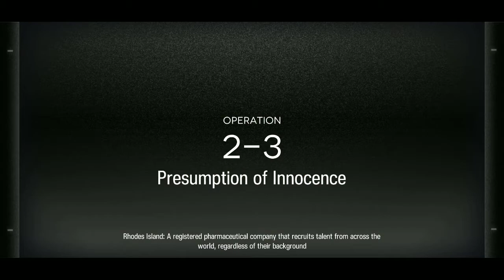PUSING PALA GW MAIN INI WKWKWK || STORY MENTOK || ARKNIGHTS MOBILE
Saran dong guys formasi dan hero yg di up
Sempet mikir mau reroll sbnrnya

Kira kira reroll atau lanjut nih? 😂😂😂

Arknight Mobile Android

‌Kalo Suka Ya Like And Subs. Kagak Suka Ya G Usah Like And Subs ( Bebas Seterah Klean Dah ) 😁

Dah Gitu Aja . G Usah Muluk Muluk Brader wkwkwkk

Subrek ora Subrek Sak Karepmu

Game : Arknight
Type : RPG Tower Defense ( Anime Style )
Total Storange : 2.1 GB
Device : Xiaomi Note 8 Pro